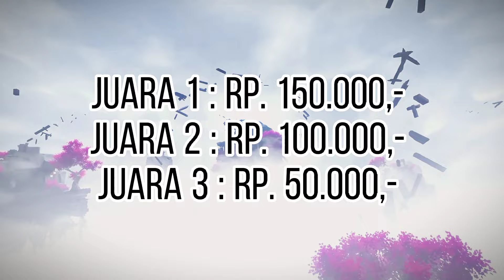WAIFU BOSS HIT : HIDDEN STRIFE TOURNAMENT PROMOTION VIDEO | HIS SHOW X SCARXXA | GENSHIN IMPACT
[Video Title]

❓ Selalu gacha buat Waifu? Atau...
❓ Selalu habisin resource buat build Waifu?
❤️‍🔥 Cocok banget nih buat kalian para Waifu Lovers!

Ayo tunjukkan kebolehan Waifu kalian di...
🗡️  WAIFU BOSS HIT : HIDDEN STRIFE TOURNAMENT 🗡️

🌾 Hari, Tanggal : Sabtu, 13 Agustus 2022 - Minggu, 14 Agustus 2022

🎁 Hadiah :
🏆 Juara 1 : Saldo Digital Rp.150.000,-
🏆 Juara 2 : Saldo Digital Rp.100.000,-
🏆 Juara 3 : Saldo Digital Rp.50.000,-

Yuk persiapkan Waifu kalian dan Jangan Lewatkan!

🔥 Yuk persiapkan diri kalian dan Jangan lewatkan!
🤟 Salam Waifu over Meta!

💵 Donasi Via E-Wallet [DANA, OVO, GOPAY,] dan Bank [BNI] , bisa PM @His_Show0415 di Discord

🔔 Jangan Lupa nyalain loncengnya biar tidak ketinggalan Konten dan Live stream terbaru

💕 Thankyou so much for the support 💕